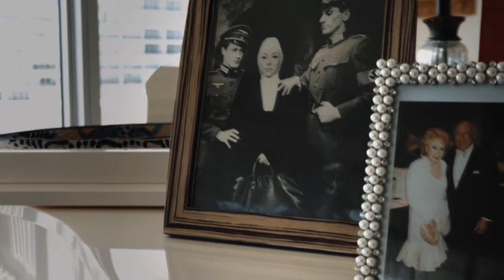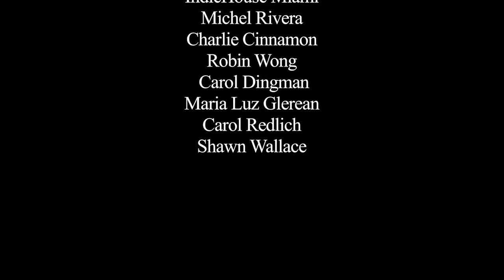LOVE TILL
Love Till, an 11 minute short film written and directed by Harry Redlich. Starring Beth Holland, Iris Y. Acker and Karen Stephens. Produced by Paula Roque, Harry Redlich and Sam Citron. Cinematographer Alejandro Renteria. Edited by Sam Citron. Screened at the Miami Short Film Festival 2016.